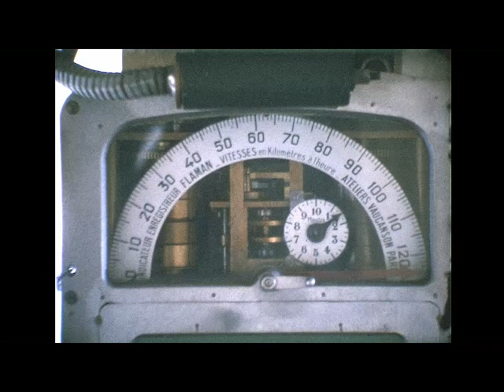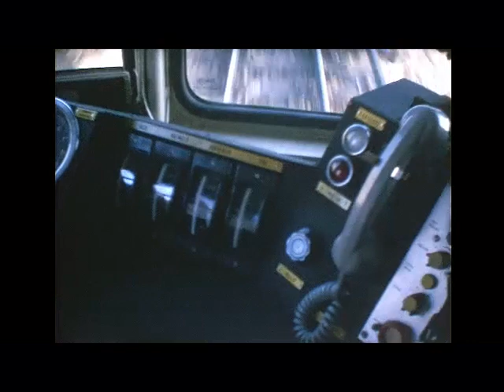Cab ride on Old & modernized French Z 100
Southern France near the Spanish border. This train is one of the most
interesting among mountain trains. Z 100 units are one century old. The
1st part of the film shows the old controler ( turned right =
accelerating. turned left = rheostatic braking ) on right is air brake.
Last third of film shows the modernized controler.